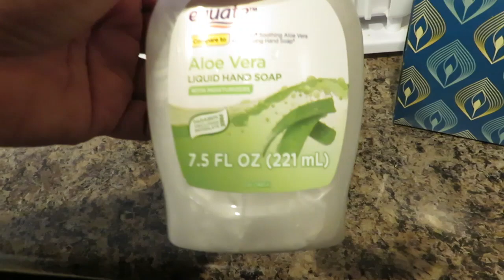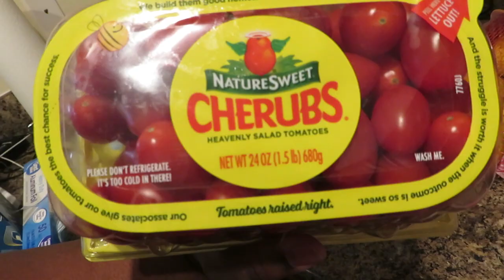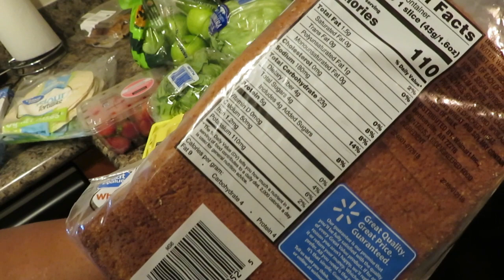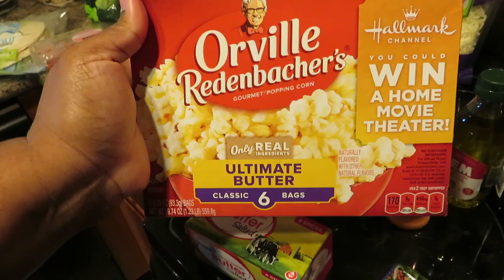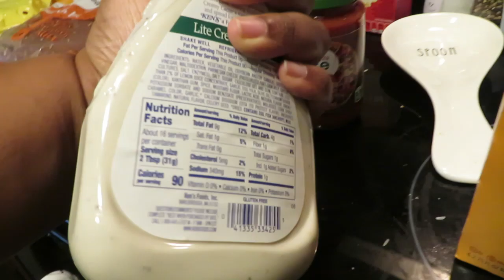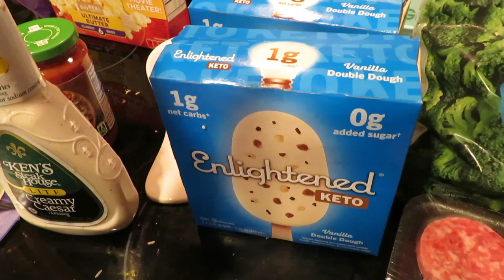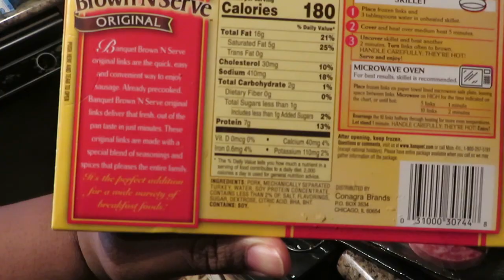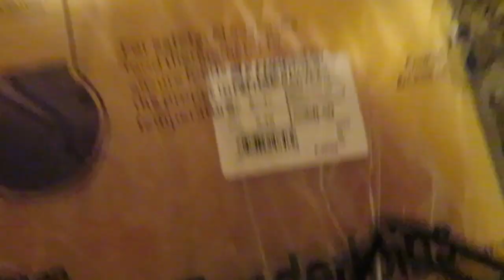WEEKLY GROCERY HAUL 2023! | $160 WALMART GROCERY HAUL!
(using this link also earns me a free month! thank you for supporting me!)

I love communicating with y’all! Please remember to keep comments polite and respectful. Our community here is a safe and loving space. Any negative comments will be deleted and you will be blocked!

I love y’all so much! Xo~ Kendra